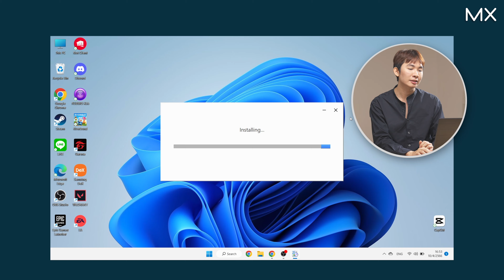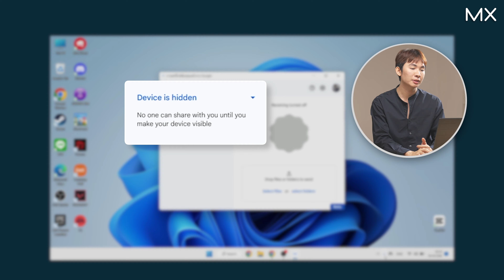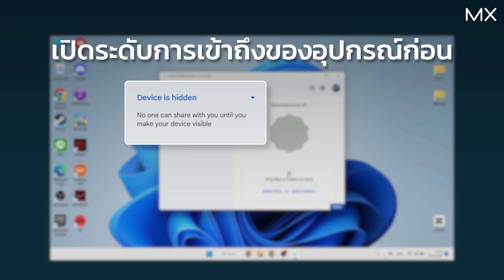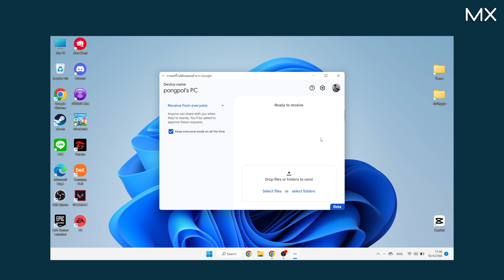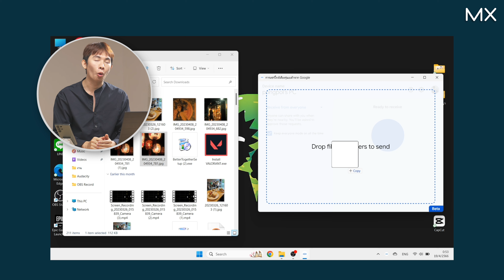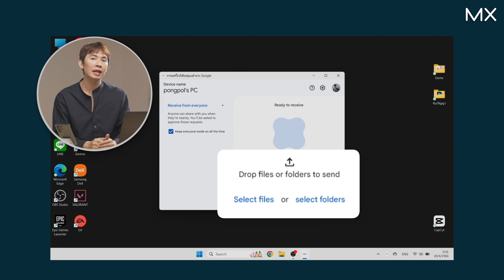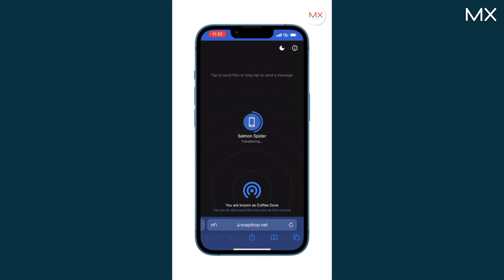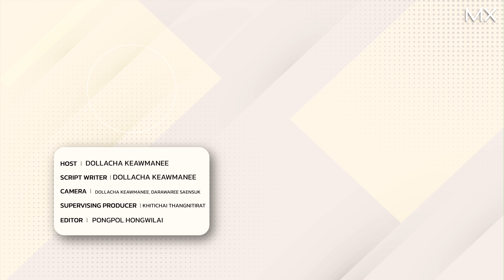วิธีใช้ Nearby share for Windows ส่งไฟล์จาก Android ไป Windows ไม่ต้องใช้สายแล้ว - MX | TECHTRICK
สำหรับการส่งไฟล์ระหว่าง Android และ Windows ก็สามารถทำได้ง่ายขึ้นแล้ว เพราะตอนนี้ Google ได้เปิดตัว Nearby share for Windows มาแล้วนะครับ จะมีวิธีใช้งานอย่างไรไปติดตามกันได้เลย

สามารถกดดาวน์โหลดโปรแกรมได้ที่ลิงค์นี้เลย

00:00 เปิดคลิป
00:12 เกริ่น
00:31 วิธีดาวน์โหลด
01:37 การส่งไฟล์ผ่าน Account เดียวกัน
03:29 การส่งไฟล์คนละ Account
04:44 การส่งไฟล์จาก Windows มายัง Android